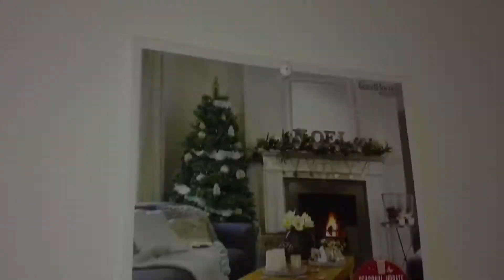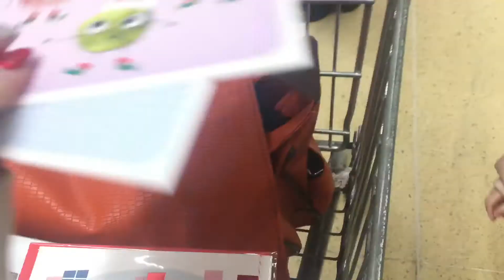CUTEST 2 YEAR OLD EVER : VLOGMAS DAY 20 | Summermas